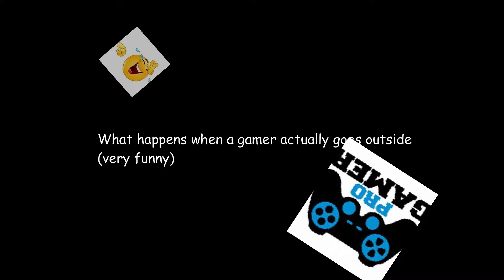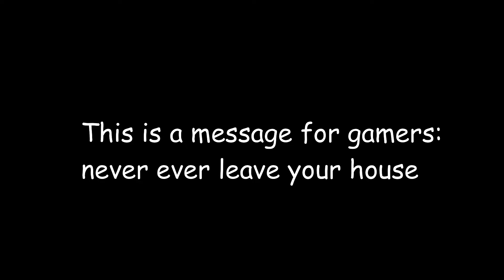What happens when a gamer actually goes outside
Gaming ist eine Marktgemeinde mit 2974 Einwohnern (Stand 1. Jänner 2021) im Bezirk Scheibbs in Niederösterreich. Bekannt ist die Gemeinde vor allem für die hier befindliche ehemalige Kartause Marienthron.

Gaming liegt im Mostviertel am westlichen Fuß des Ötschers im niederösterreichischen Teil der Eisenwurzen. Die Fläche der Marktgemeinde umfasst 244,07 Quadratkilometer. 85,87 Prozent der Fläche sind bewaldet.

Gaming war sehr lange flächenmäßig die größte Gemeinde in Niederösterreich, bis vor einigen Jahren die Gemeinde Zwettl den Truppenübungsplatz Allentsteig zu ihrem Gebiet hinzuzählen durfte. Seit diesem Zeitpunkt ist Gaming mit 244 km² die zweitgrößte Gemeinde in Niederösterreich.